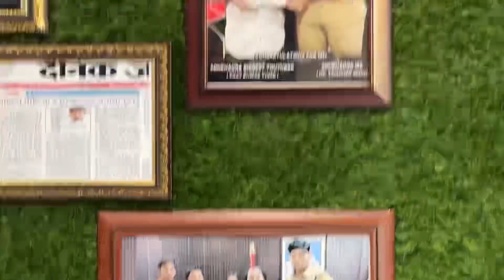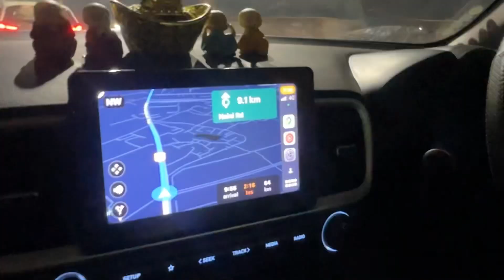S.I Sir ki Shaadi me Maza Aa gaya 😆